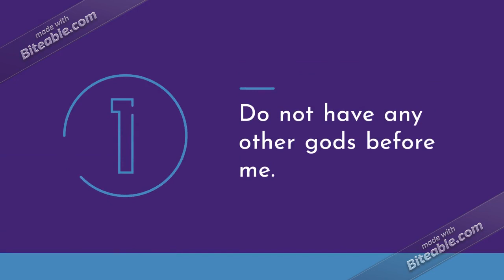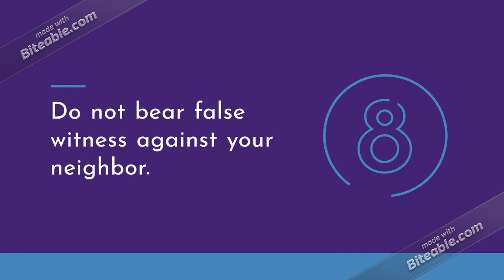The 10 Commandments in Biteable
Verses in this video: Exodus 20:1 - 17

No Community Guidelines Violations Intended.